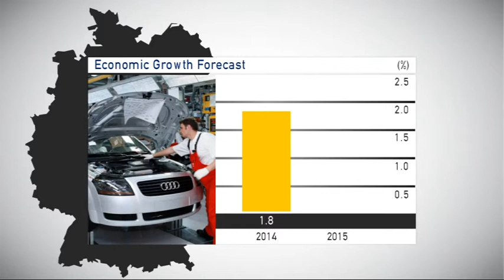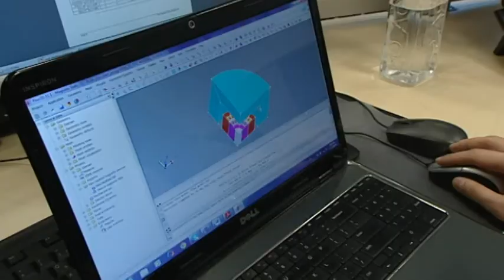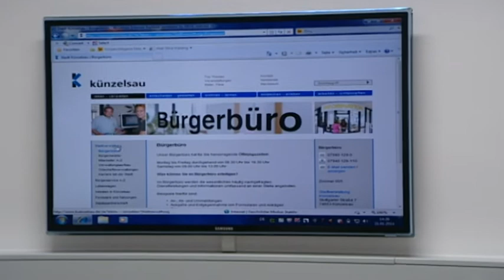markets on air - German Economy News (English 03/2014)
This episode's topics:
- Made in Germany under Chinese ownership
- Preventing crop failure - Bayer in Colombia
- More growth for Germany
- Pacific Alliance Slashes Tariffs
- More money for Germany's infrastructure
- Out in the country - immigrants wanted